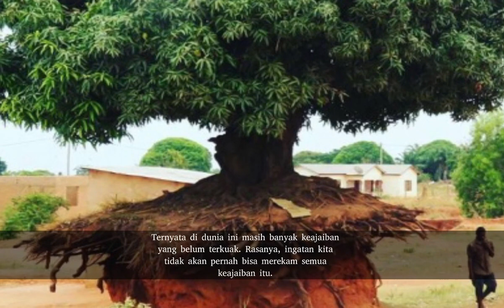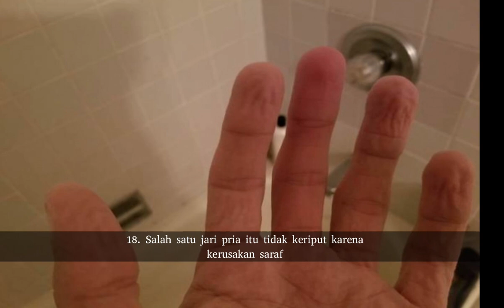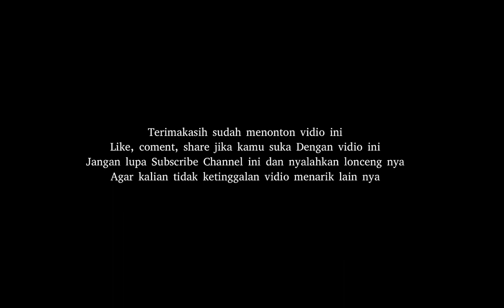20 Keunikan Dunia yang Jarang Diketahui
20 Keunikan Dunia yang Jarang Diketahui